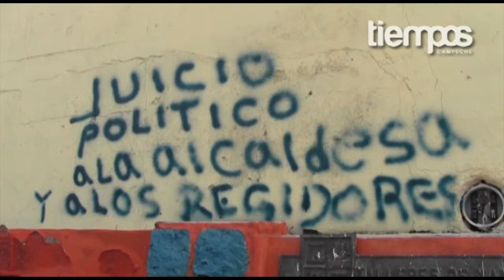La mala administración del Ayuntamiento es la culpable: Manuel Bonilla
Las irregularidades en el servicio de basura continúan, pues hasta el momento, las rutas y fechas no han sido respetadas dejando a casi todas las colonias con la basura fuera de las casas, ocasionando la inconformidad entre la ciudadanía.

"Se riega y aunque no llueva, con el sol se siente bien feo el olor, le sale gusanos y apesta, apesta muy feo".

Esta mañana, el equipo de Tiempos Campeche acudió  a Aseo Urbano, donde a simple vista parecía un pueblo fantasma pues a pesar de que había vehículos estacionados, nadie se encontraba ahí.

Si bien pudiera pensarse que no había nadie porque se encontraban laborando, ¿entonces por qué la basura sigue tirada en las calles?

Ante  esto, el líder sindical, Manuel Bonilla, asegura que los trabajadores se presentan a trabajar, argumentando que lo que no se da abasto son los recursos y los vehículos con los que se dispone.

"(La culpa)Cae en la mala administración de este ayuntamiento, de estos funcionarios, no son los trabajadores, no es el sindicato, no es el departamento, es la administración que ellos han tenido y lo que han hecho en estos 3 años".

Descartó también que esto se deba a una medida de presión hacia el Ayuntamiento, pues la intención nunca ha sido dañar a la ciudadanía con la suspensión del servicio de recoja de basura.

Así mismo, pidió a la ciudadanía a tener paciencia y a no creer en que la responsabilidad recae en los trabajadores.

"Mil disculpas a la ciudadanía, pero estamos tratando de hacer lo posible hasta donde se pueda con esta administración del Ayuntamiento".